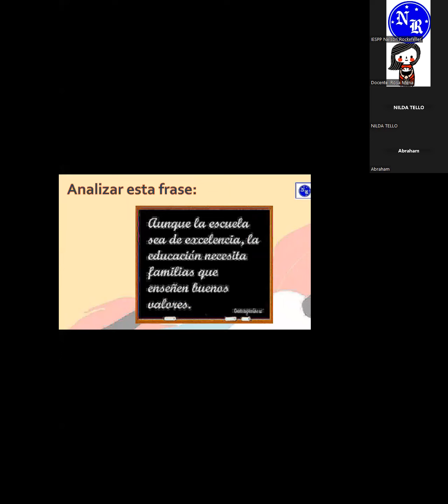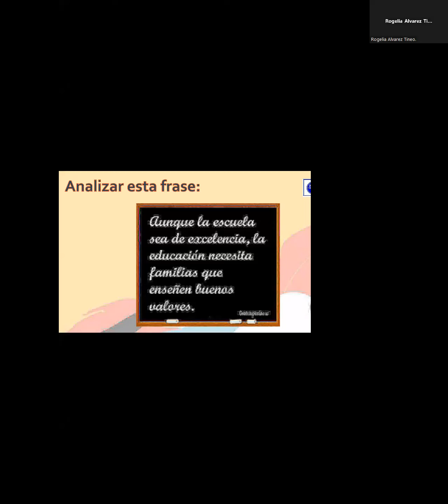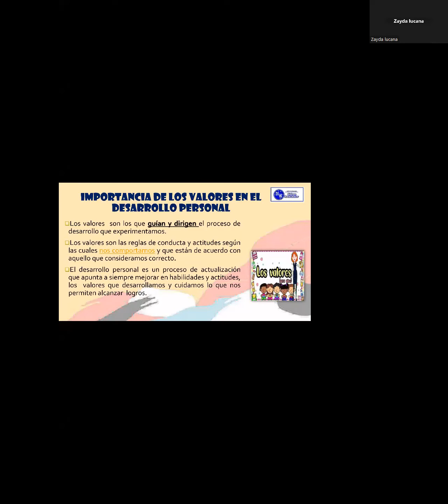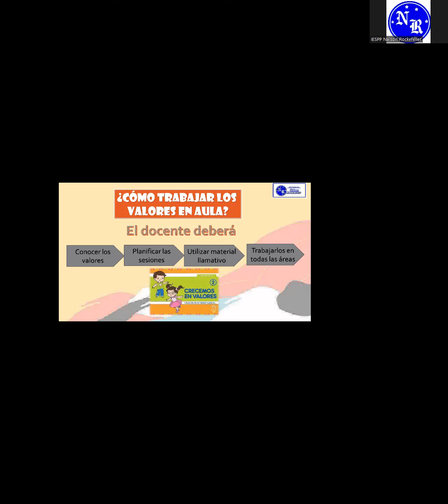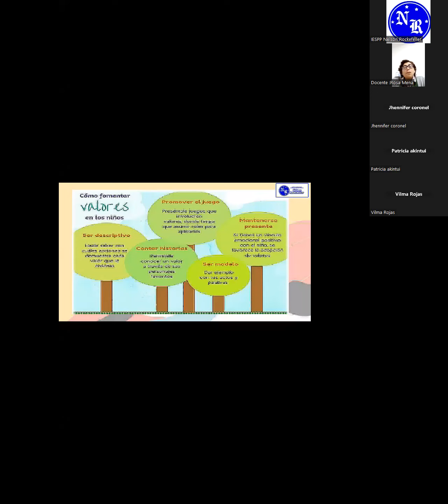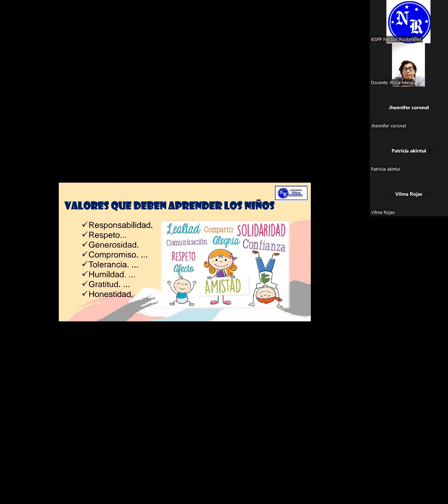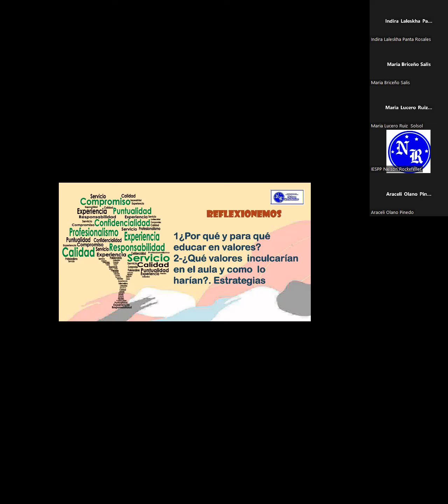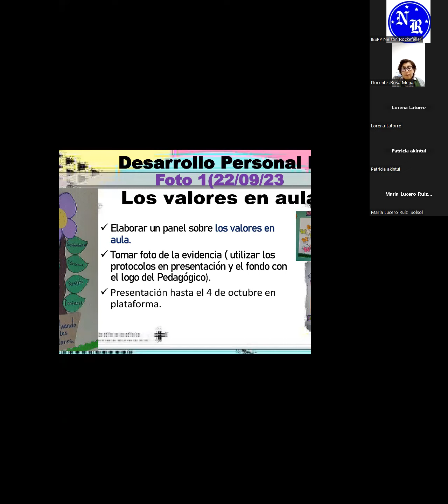22/09/23 DESARROLLO PERSONAL II